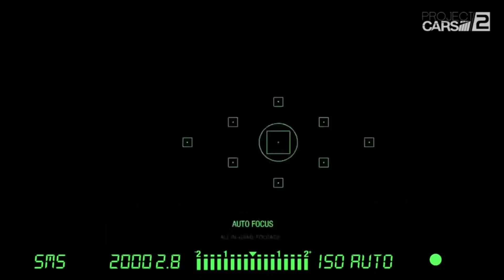Ferrari Essential Pack DLC per Project CARS 2, sarà vero?? Parliamone!!! - VLOG #6